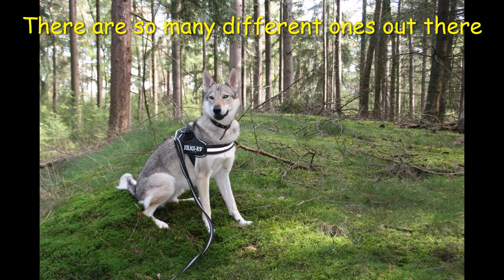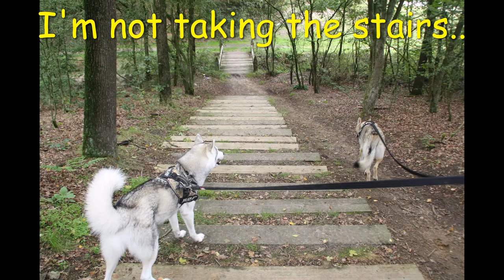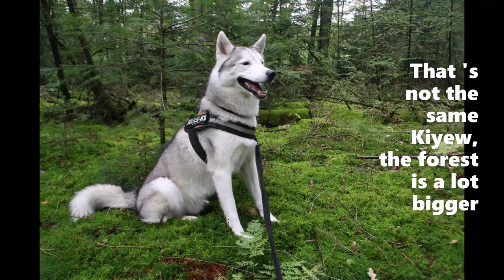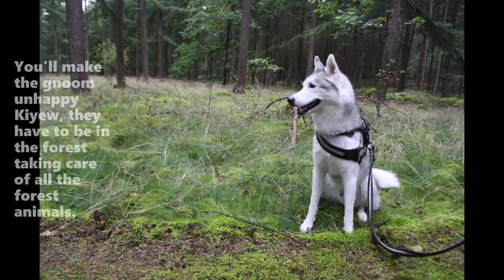Dogs searching for mushrooms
We went to the forest and Faélán and Kiyew were really interested in the mushrooms...There are so many different shapes and colours...Join us on our search for more...never know what we might see this time.